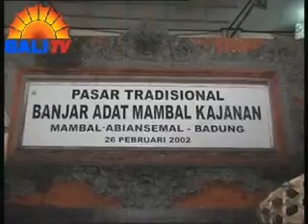KOMISI II DPRD BADUNG SIDAK PASAR JAYA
KOMISI II DPRD BADUNG MELAKUKAN SIDAK KE BEBERAPA PASAR TRADISIONAL KAMIS PAGI KEMARIN. SIDAK DILAKUKAN UNTUK MEMANTAU HARGA SEMBAKO, AGAR TIDAK MELONJAK MENJELANG PERAYAAN DUA HARI BESAR KEAGAMAAN.